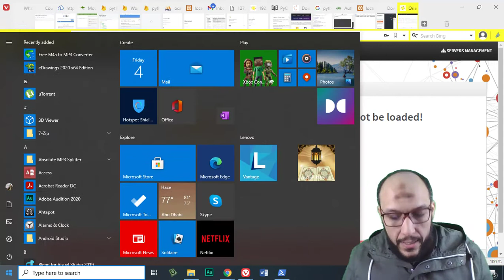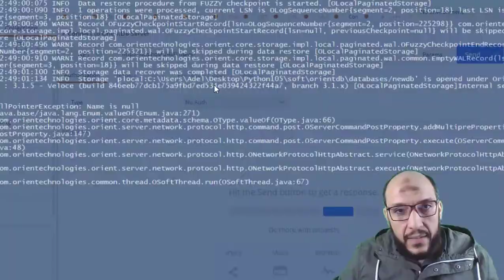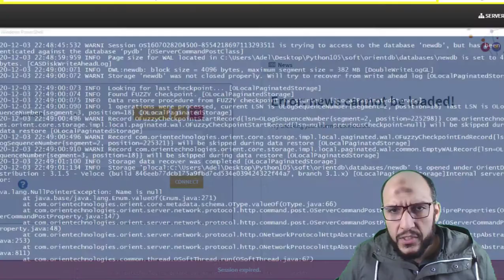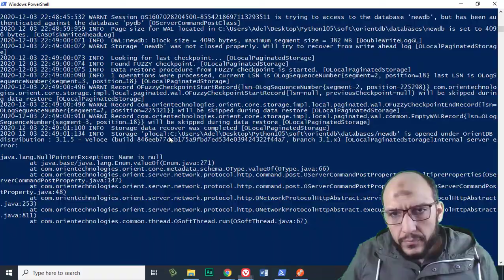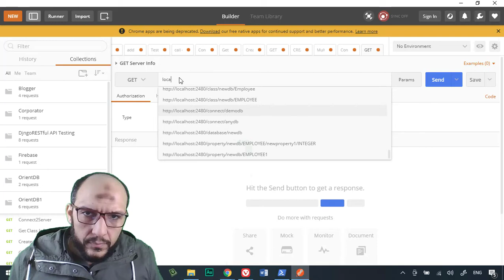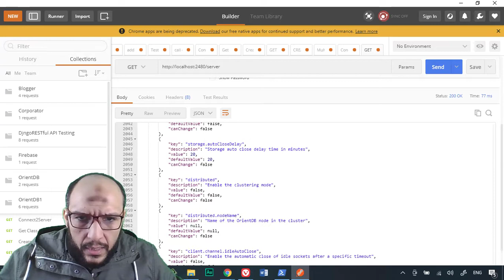122 Python Handling Data Course OrientDB REST API Connect to OrientDB Server, and GET Server Informa